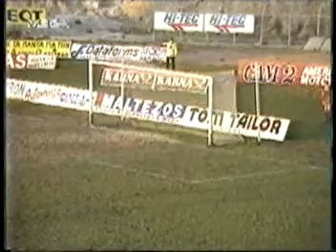Αθηναικος-ΑΡΗΣ 0-0 (93-94 )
Λευκη ισοπαλια στον Βυρωνα απεναντι στον Αρη.